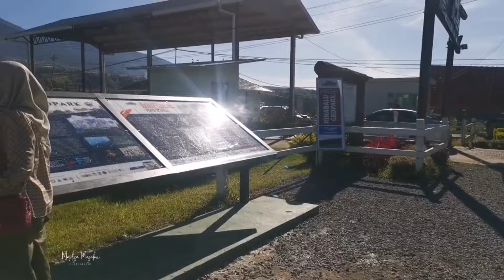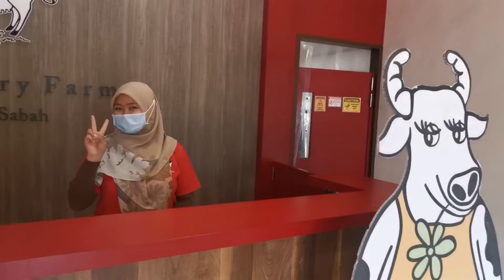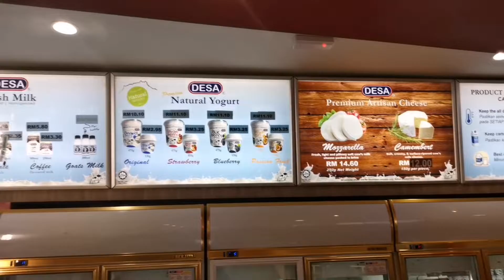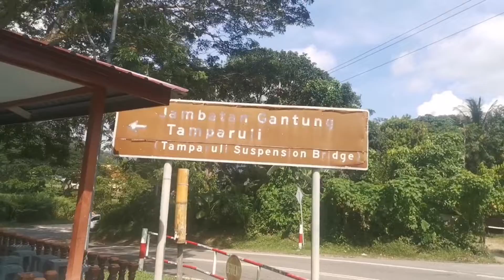VLOG SABAH 2022 PART 1